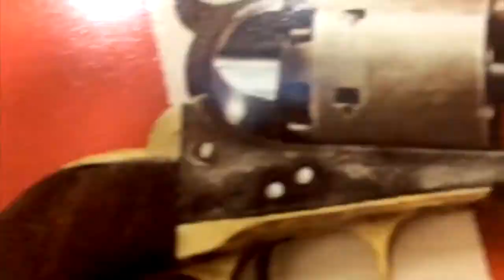India's COVID Crisis Is Being Ignored Because Of Billionaires! [Road Reflections]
As India deals with both COVID mutations and the Black Fungus, billionaires are still preventing the patents to be released on the vaccines!